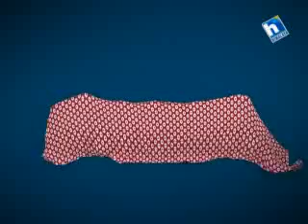Jeevan Saathi with Menson Amatya and Milan Amatya